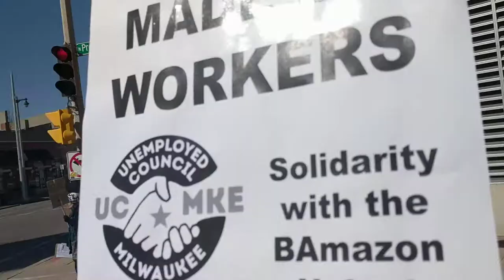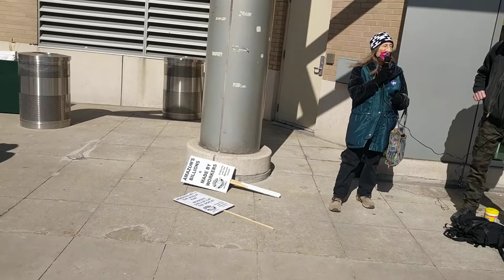Wholefoods picket | amazon union vote 2021 0320